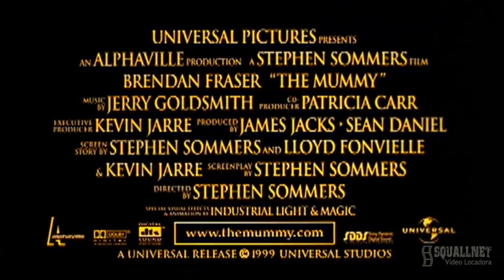A Múmia (The Mummy) - 1999, Leg.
Em 1926, um grupo de arqueologistas descobre uma tumba na cidade perdida de Hamunaptra. Dentro da tumba encontrado o corpo de Imhotep (Arnold Vosloo), o sacerdote do Faraó Seti (Aharon Ipalé), que foi mumificado vivo além de ter recebido a mais terrível das maldições por ter dormido com a amante do faraó e, movido por ciúme doentio e amor, ter matado o Faraó. No entanto, quando um dos membros da expedição lê um manuscrito que foi encontrado pelo grupo e traz Imhotep de volta vida, ele ressurge cheio de ódio e só pensa em reencontrar sua amada e destruir todos que cruzem o seu caminho, trazendo consigo as dez pragas do Egito.